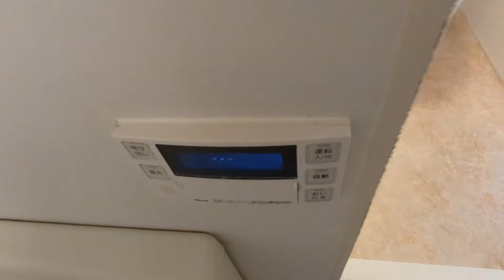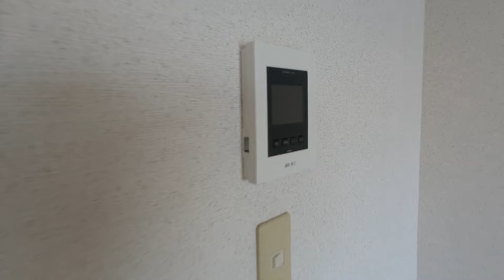調布センタービル906号室 2DK 京王線調布駅 駅近 定期借家契約ですが再契約相談可 賃料10万以下 独立洗面台 エレベーター【東京 賃貸 内見動画 不動産 室内動画 お部屋探し ルームツアー】